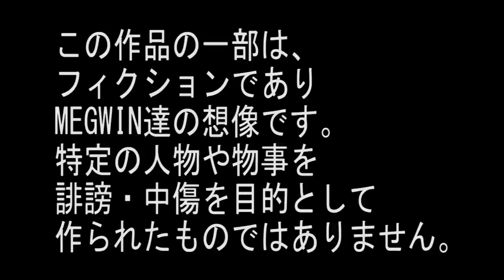日本最大級ゴキブリ出現で死亡者１名 Big most in Japan cockroach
壁も歩く恐怖の物体